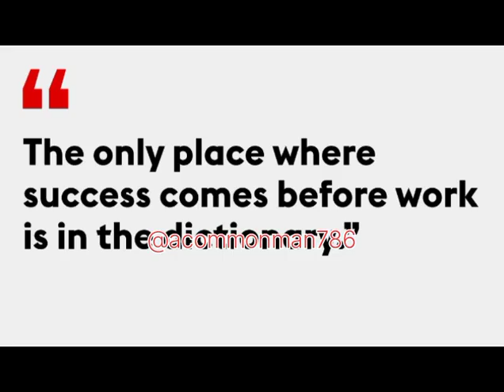cricket records in world cup 🏆 🏆🏆!!!!!